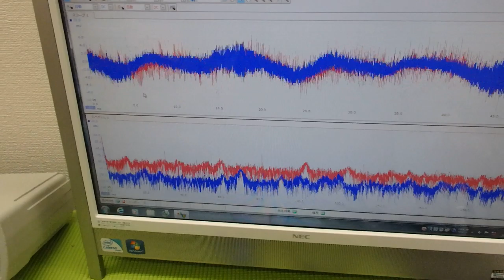メガヘルツの超音波発振制御技術 ultrasonic-labo